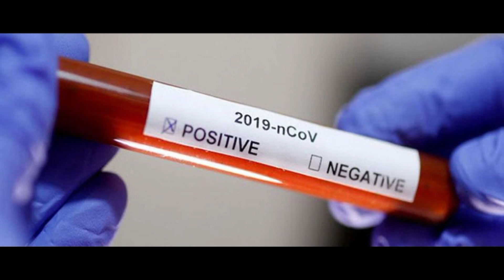எதையாவது பேச வேண்டியது....வழக்கு வந்தால் ஓடி ஒழிய வேண்டியது முதல்வர் மரண கலாய் |Minister Press Meet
எதையாவது பேச வேண்டியது. வழக்கு வந்தால் ஓடி ஒழிய வேண்டியது முதல்வர் மரண கலாய் | Edappadi K. Palaniswami Press Meet